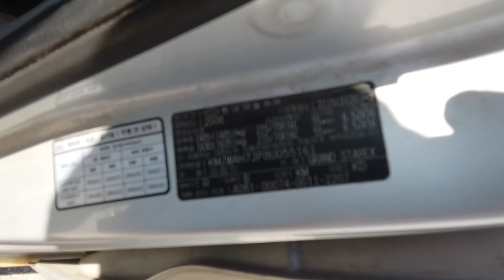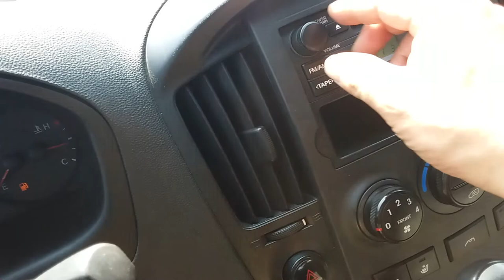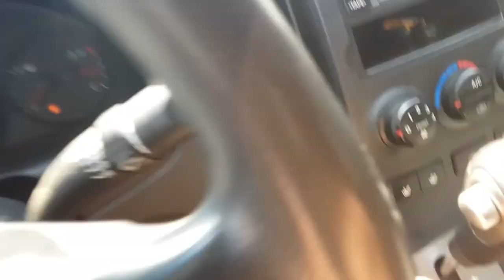GRAND STAREX 2008 CVX AUTOMATIC 12person